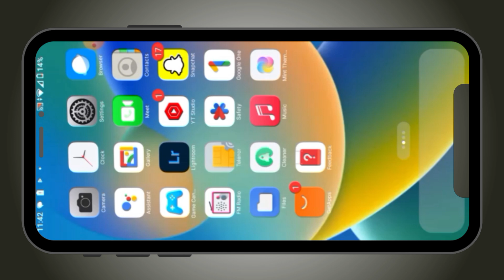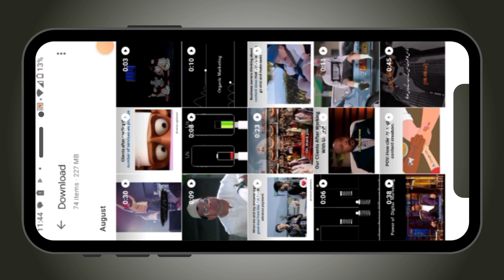how to download TikTok video without watermark free in 2024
how to download TikTok video without watermark in iphone
how to download TikTok video without save option
how to download TikTok video without watermark in Android phone